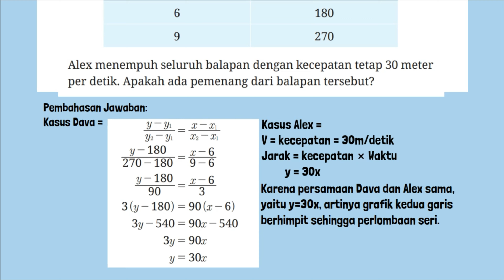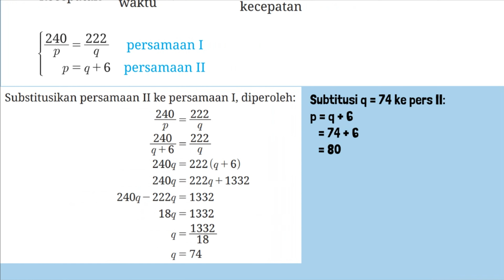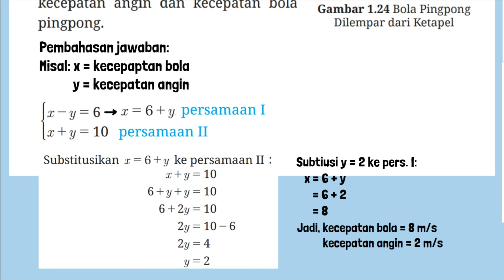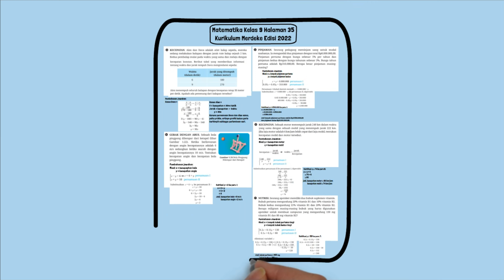Jawaban Matematika Kelas 9 Halaman 35 Kurikulum Merdeka Uji Kompetensi BAB 1 Soal 13-17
Kunci Jawaban Matematika Kelas 9 Halaman 35 Kurikulum Merdeka Uji Kompetensi BAB 1 Sistem Persamaan Linear Dua Variabel  Soal 13-17.
13. KECEPATAN. Alex dan Dava adalah atlet balap sepeda, mereka sedang melakukan balapan dengan jarak rute balap sejauh 2 km. Kedua pembalap mulai pada waktu yang sama dan melaju dengan Alex menempuh seluruh balapan dengan kecepatan tetap 30 meter per detik. Apakah ada pemenang dari balapan tersebut?
14. PINJAMAN. Seorang pedagang meminjam uang untuk modal usahanya. Ia mengambil dua pinjaman dengan total Rp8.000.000,00. Pinjaman pertama dengan bunga sebesar 5% per tahun dan pinjaman kedua dengan bunga tahunan sebesar 3%. Bunga tahun pertama adalah Rp310.000,00. Berapa besar pinjaman masingmasing?